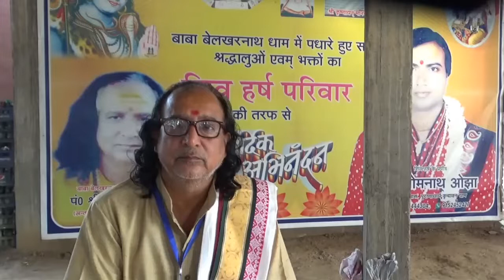कथा : बेलखरनाथ और पुरषोत्तम मास की|| Special Guest :Mr. Madan Singh || बिल्वेश्वरनाथ महादेव से अब तक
बाबा के भक्तो के लिये बहुत ही उपयोगी वीडियो है.. जनपद के दोनो मंत्री की मेहनत रंग ला रही है.और दिलीप पुर राजा का क्या योगदान है. इसकी जानकारी के साथ अब भोलेनाथ सारे संसार का जहर पीकर दुनिया को फिर से विषमुक्त करेंगे यही हम लोगो की महादेव से प्रार्थना है..ओम नमः शिवाय

संगम की सैैैर